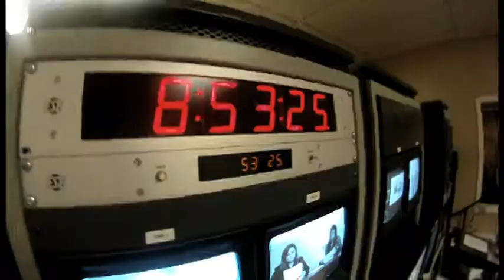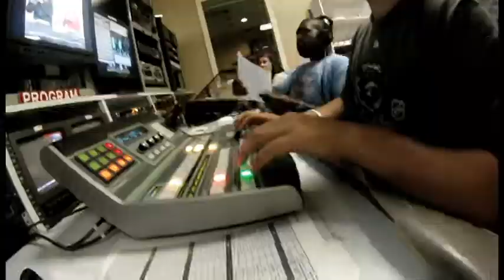UATV214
This is the first time working with my naked hero. What a fun little device. I didn't bother spending time editing all that much. Throw on transitions, some music, tunes, whatever works. The Song is "We Are Young" by Fun.